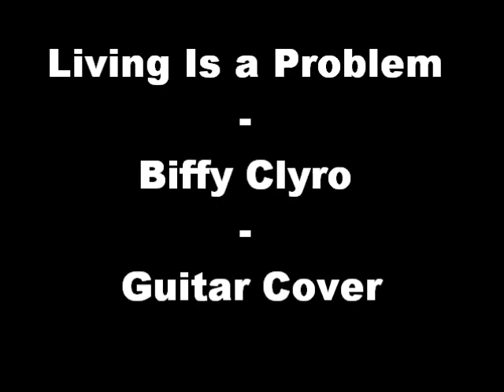Living Is a Problem | Biffy Clyro | Guitar Cover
My cover of the song Living Is a Problem Because Everything Dies by Biffy Clyro from the album Puzzle.

Original is is drop C, but im to lazy to tune down

The video is a little out of sync, and my guitar tone isn't the nicest, but oh wells